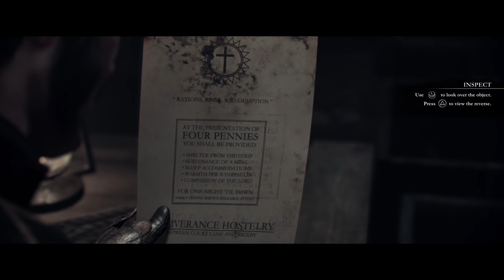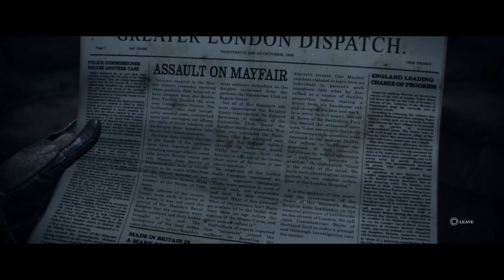The Order 1886 | Osa 2 | Puoliverinen